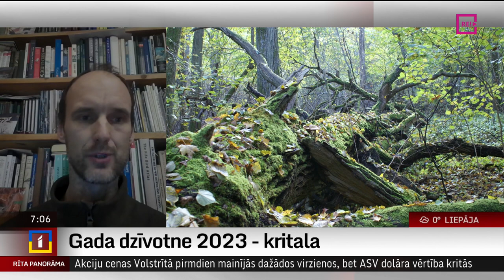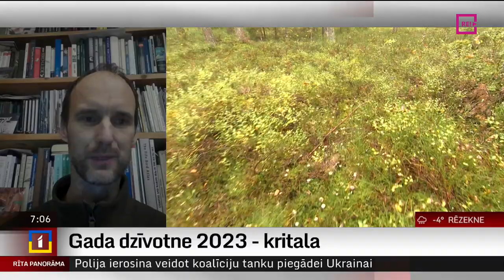Gada dzīvotne 2023 - kritala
Latvijas Dabas fonds jau kopš 2015. gada nosauc “Gada dzīvotni”, lai pievērstu sabiedrības uzmanību dabas daudzveidības saglabāšanas nozīmei.
     Un par šī gada dzīvotni vairāk uzzināsim sarunā ar Latvijas Dabas fonda padomes locekli, ekspertu Jāni Ķuzi.